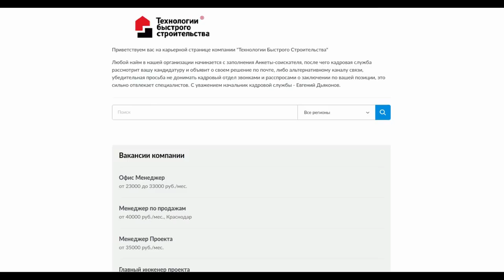Один В поле Воин !!! (Л*ю*М*к*А) | Кошмарка Новый дирижабль | Кошма Братоминатор